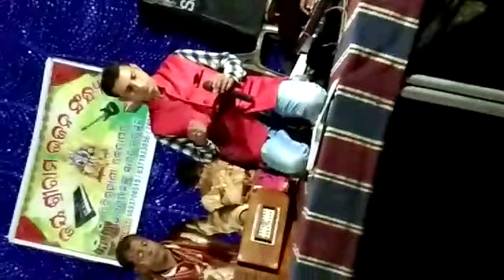Bhala pae boli tumatharu prabhu bada bada asha kali.କେଡେ ଭୂଲ ଟାଏ କଲି